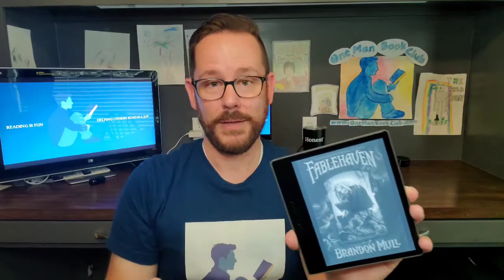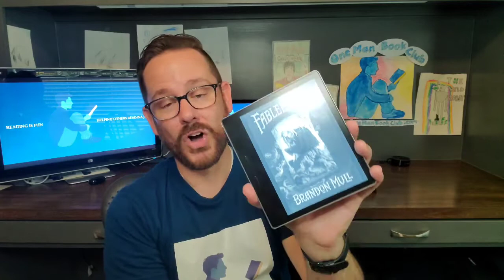Fablehaven by Brandon Mull: A One-Minute Book Review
It's another One Man Book Club one-minute book review! This time, Dan from One Man Book Club reviews Fablehaven by Brandon Mull!  Best for 10 and up.